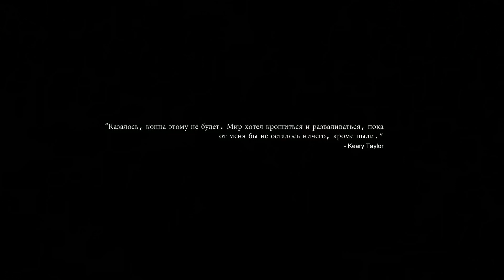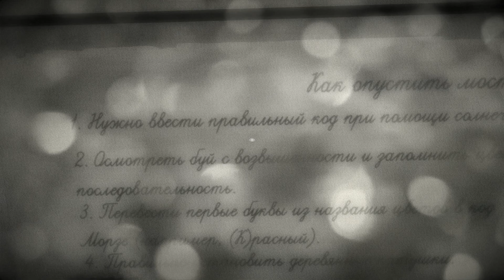Montagues Mount Обзор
Бродим по острову